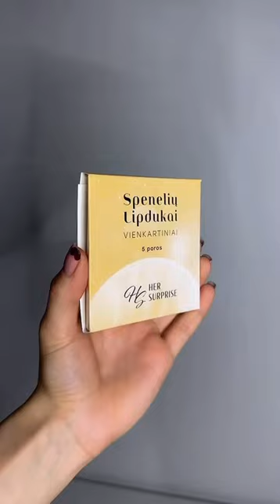Top Disposable Nipple Covers